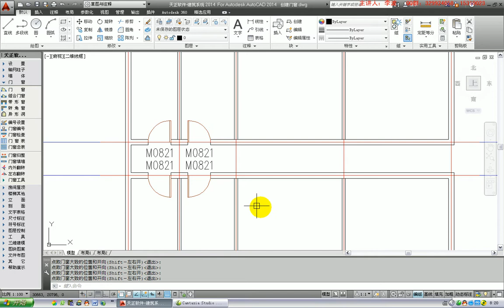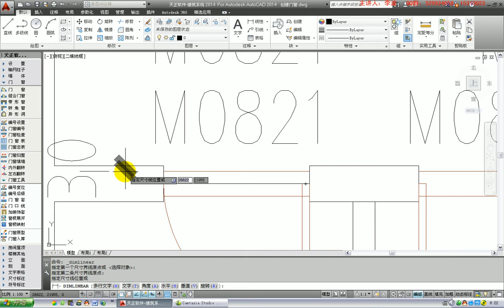TArch 天正建筑教学视频-入门教程-第三章- 3 8 3 创建门口线的操作